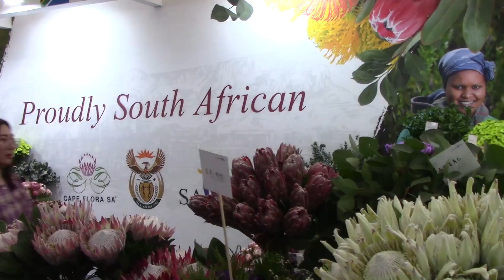Goyang International Flower Festival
what a lovely event :')